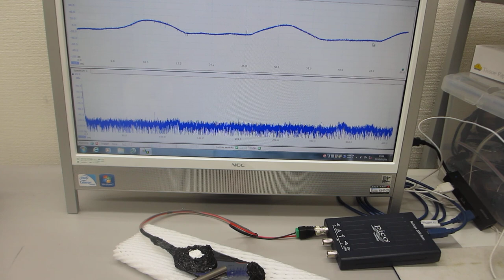メガヘルツの超音波発振による、表面弾性波のダイナミック制御技術（超音波システム研究所）